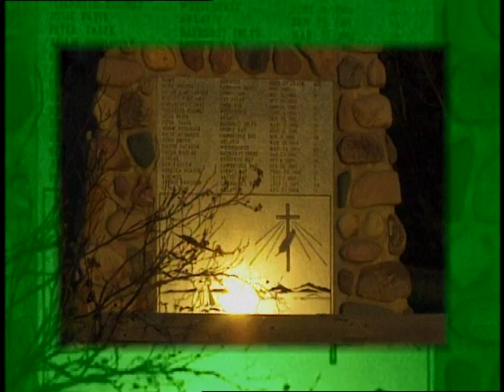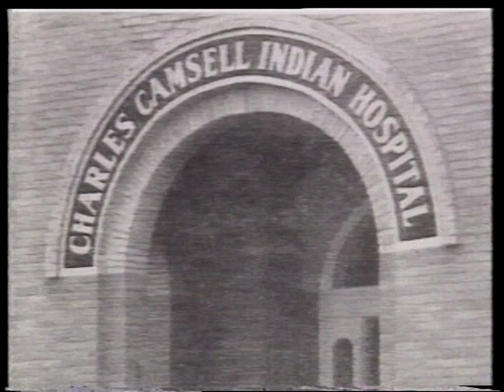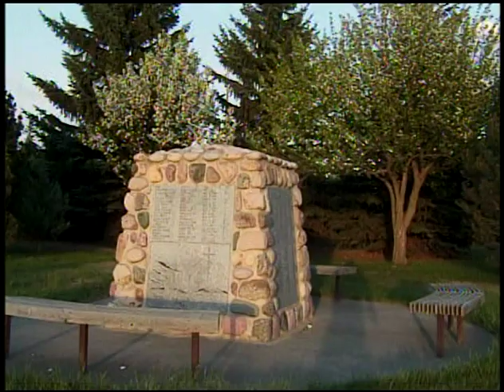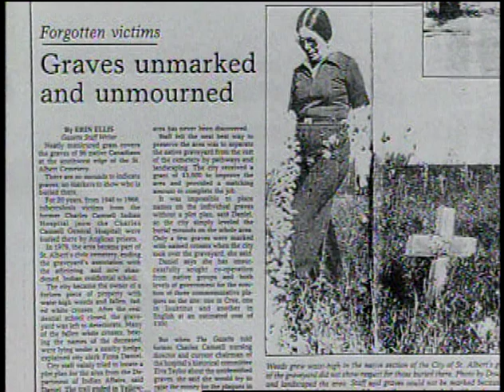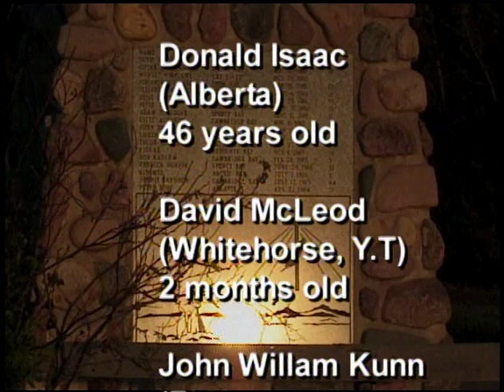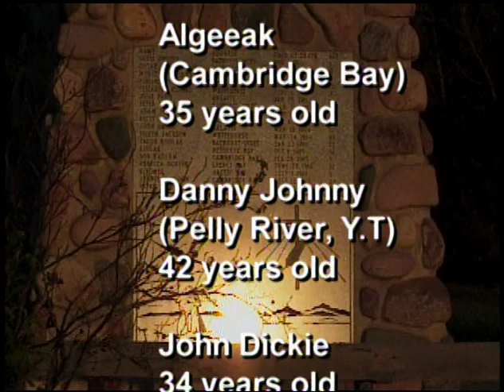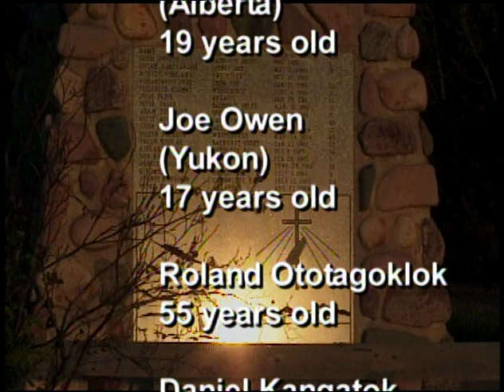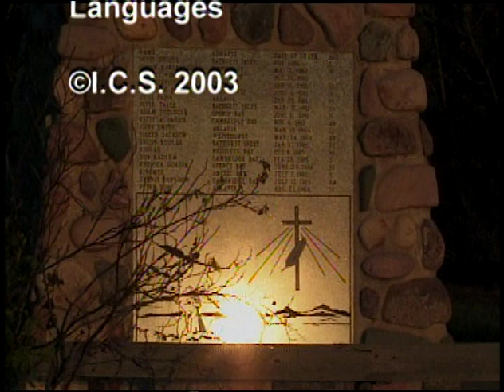03 11 SUAANGAN Charles Camsel Hospital pt2